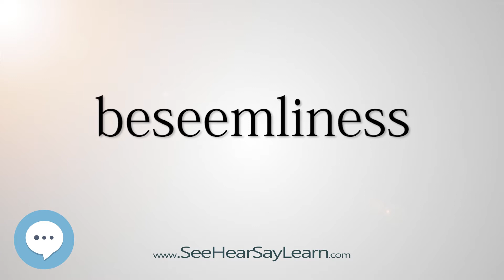beseemliness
This video is about "beseemliness".